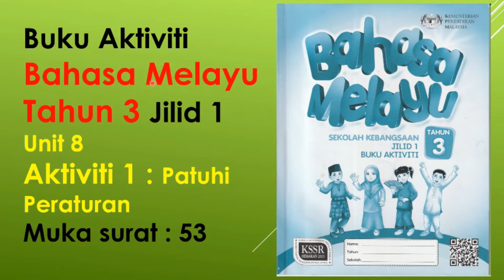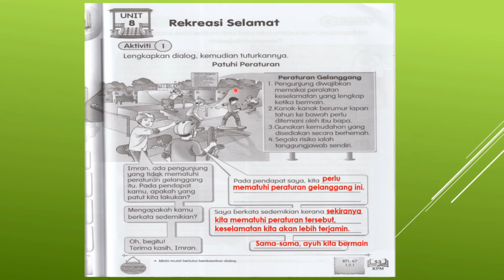Jawapan Buku Aktiviti Bahasa Melayu Tahun 3 Jilid 1 Muka Surat 53